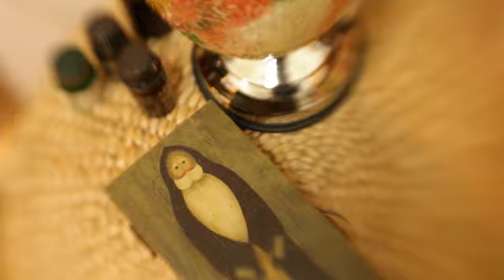Join us, enjoy Tsinghua E 学在清华 等你体验 - Tsinghua 2011 Promotion Part E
Join us, enjoy Tsinghua 学在清华 等你体验 - Tsinghua 2011 Centenary Promotion Video.